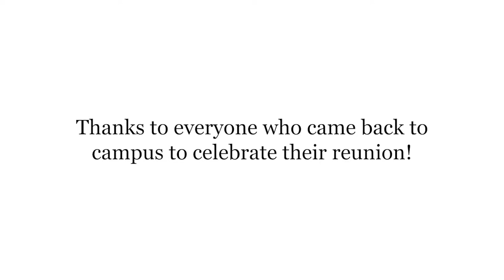2018 Ohio Wesleyan Reunion Weekend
More than 850 alumni and friends returned for their reunions May 18-20.